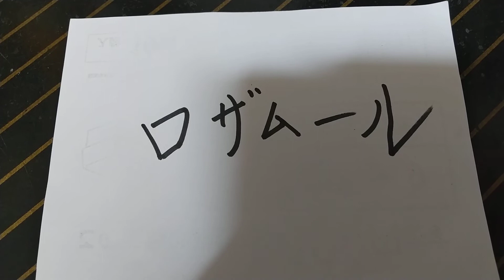競馬予想シリーズ①4/24(土)新潟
福島牝馬ステークスⅢ  なんとなくそう思うので  あくまでも  予想です       父ローズキングダム  母グレートテン